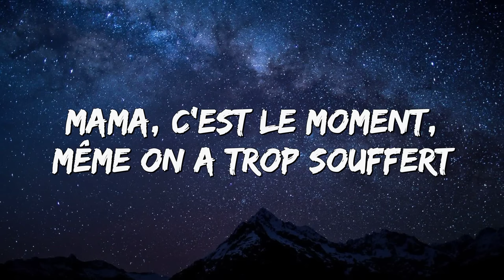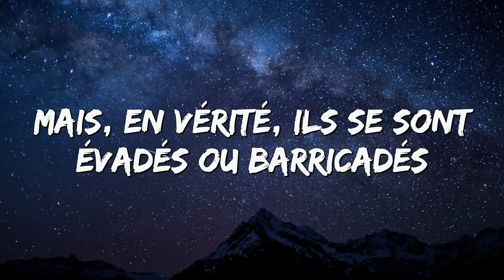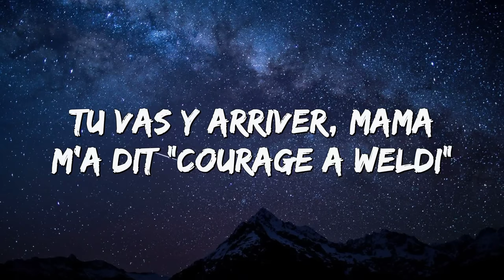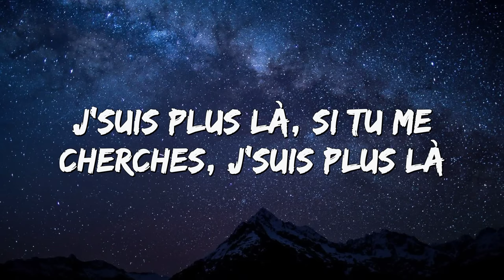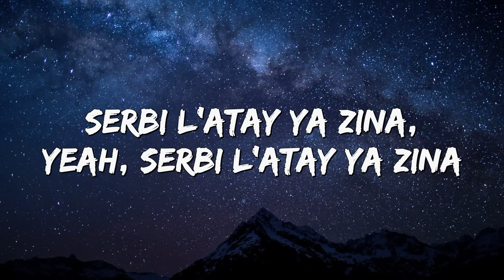Soolking - Guérilla (Paroles/Lyrics)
⚜ Paroles/Lyrics:

[Couplet 1]
Rien n'a changé dans nos cœurs, c'est toujours la vida loca
Ouais chica passe au local, j'suis un démon magnifique
Ça sera toujours nous les coupables, coupables d'être africains
Coupable comme Kadhafi ou comme Nelson Mandela
Mama, c'est le moment, même on a trop souffert
Ma3lich, c'était écrit qu'on devait souffrir plus que les autres
Mais les autres et leurs fils, ils nous ont tout pris
Donc, moi, j'vais voler chez les riches comme mon frère Patchi

[Refrain]
Je chante l'amour au milieu de cette guérilla
Parce que j't'aimerai pour toujours, mon Algeria
Ils veulent pas la paix parce qu'ils connaissent pas la guérilla
Dans nos têtes, c'est toujours la guérilla
Guérilla, guérilla
Guérilla, guérilla

[Pont 1]
J'suis plus là, si tu me cherches, j'suis plus là
Si elle me cherche, j'suis plus là ; s'ils me cherchent, j'suis plus là
Si tu m'cherches j'suis plus là ; elle m'cherche, j'suis plus là
Si tu me cherches, j'suis plus là ; dis-leur tous : j'suis plus là

[Couplet 2]
J'reviens de très très loin, tellement loin presque de chez les morts
J'ai rêvé qu'on était plus pauvres et que notre histoire triste n'était que des mots
Mais, en vérité, ils se sont évadés ou barricadés
Tu vas y arriver, mama m'a dit "courage a weldi"
J'attends pas l'amour, mon cœur est mort, bébé
J'attends la paix et j'espère qu'elle va pas tarder
J'étais dans le trou et toi tu ne faisais que regarder
Maintenant, viens pas me gratter, continue de regarder (fils de pute)

[Pont 2]
Si tu me cherches j'suis plus là ; elle me cherche, j'suis plus là

⚜ Merci beaucoup